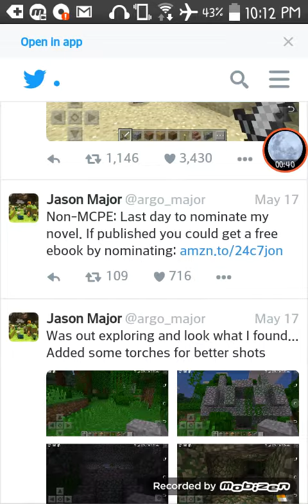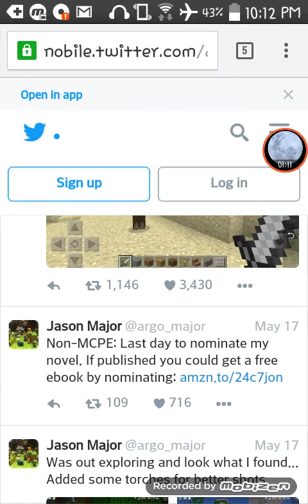0.15.0 MINECRAFT POCKET EDITION New Jungle temples Husk Mobs...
0.15.0 MINECRAFT POCKET EDITION New Jungle temples Husk Mobs...
By media right productions